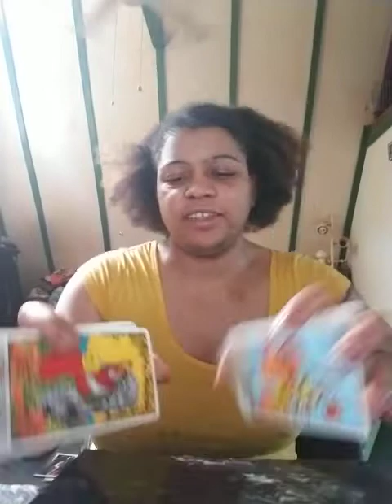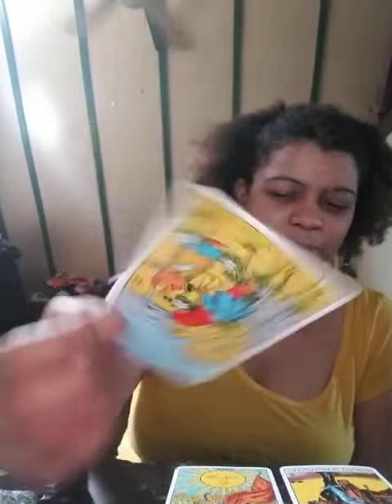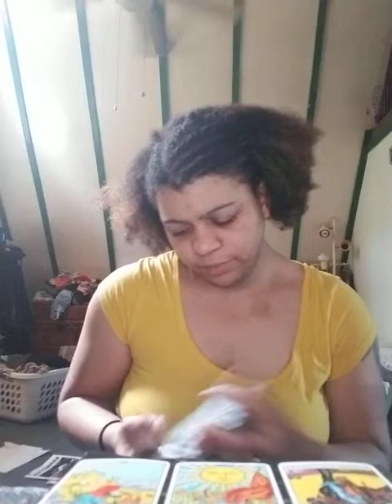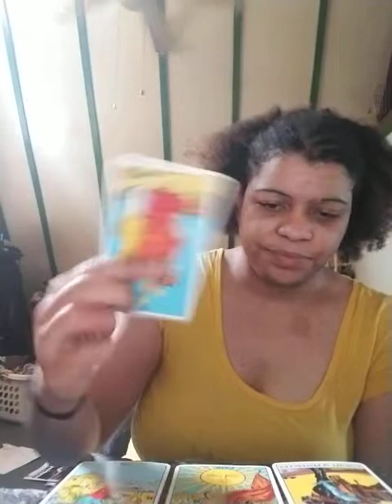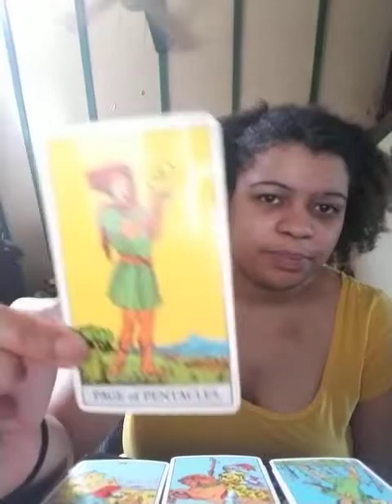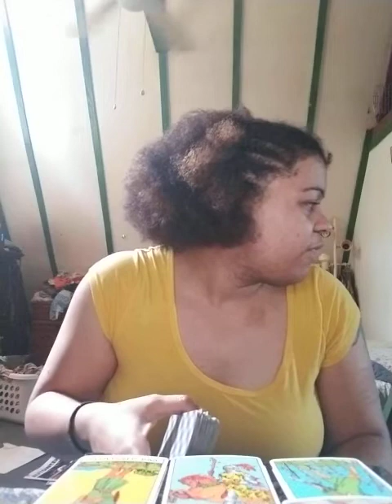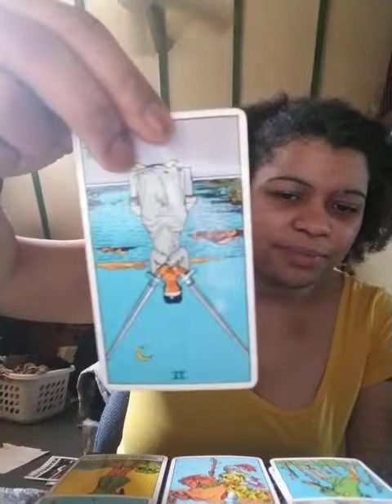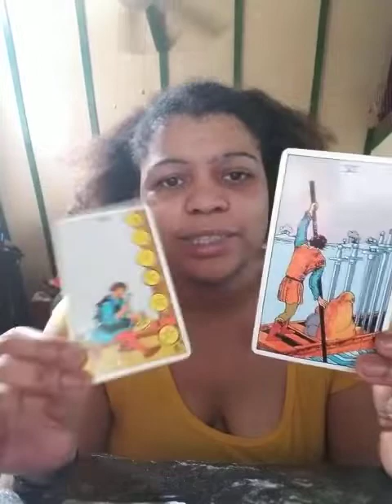Aries July-August reading 2018: "A fight to make things right"